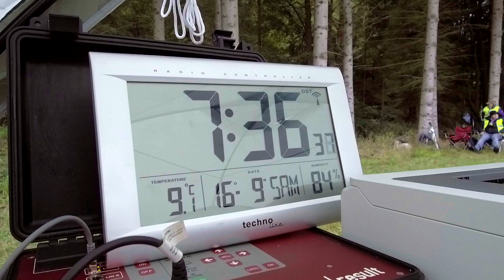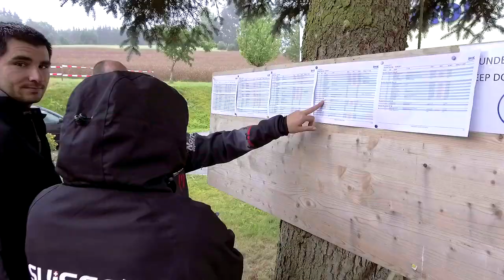IRONDOG 2017 (official videoclip)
Iron Dog. A two-day race organized in Litschau, which is demanding for dogs and their owners. Swimming, cycling or scooters and finally running. All this in demanding terrain and in the rain. In the evening a night stage was held with a wonderful atmosphere.